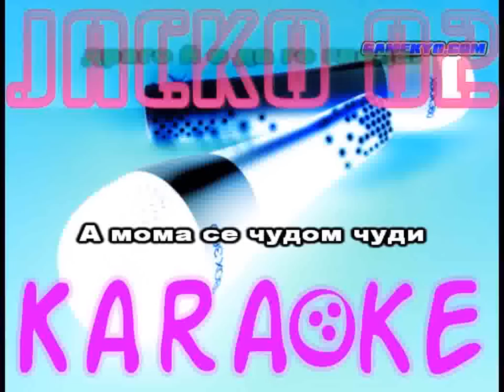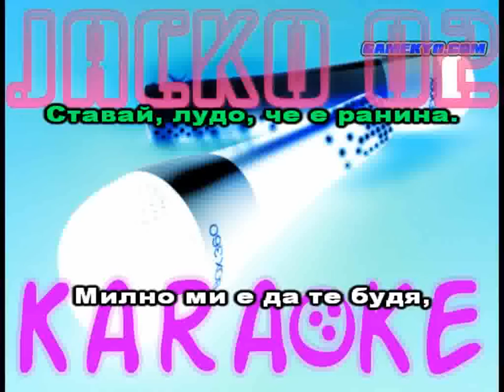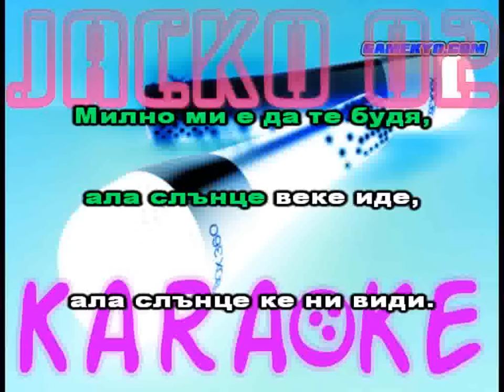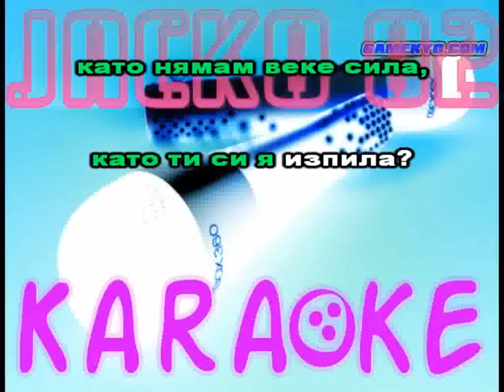Ludo mlado bg karaoke Лудо младо караоке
Bulgarian song karaoke